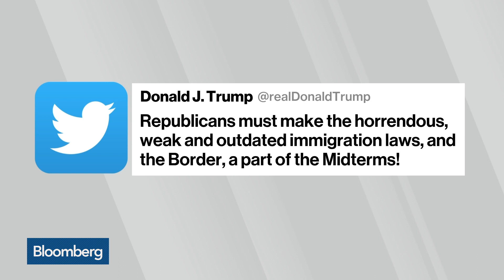The Venture Capitalist Campaigning in California's Farm Country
Oct.17 -- Josh Harder, congressional candidate from California's 10th district, discusses the top issues facing his district with Bloomberg's David Westin on "Bloomberg Markets: Balance of Power."